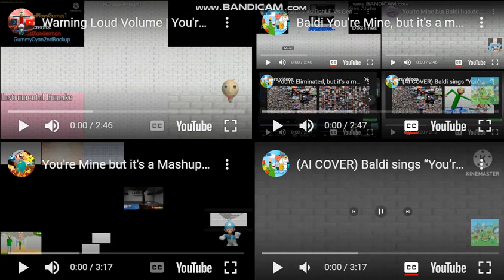Baldi You're Mine, but it's a mashup of 61 versions